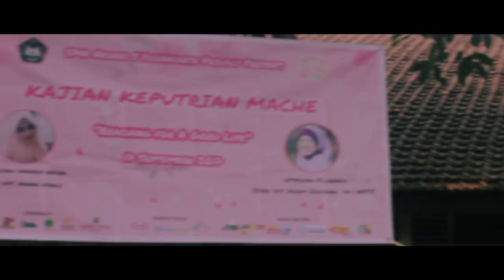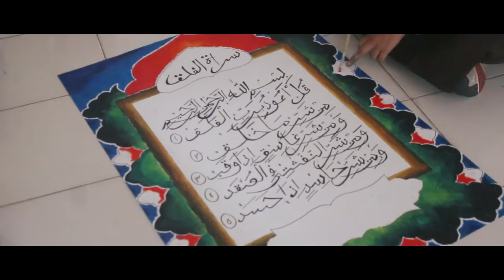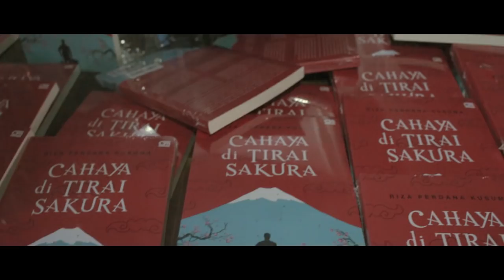[After Movie] Mache Islamic Month 2017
Assalamualaikum 😇

Mache Islamic Month atau biasa disingkat MIM adalah event islami tahunan SMAN 5 Yogyakarta. Di dalam MIM terdapat event-event seperti Kapuche, Machetar, dan Pasco. 🙆🙆

Daftar nama tim:
1. Aulia Dian Cinantya
2. Athian Zulfikar A
3. Fadhilla Ajeng Putri M
4. Ihsan Fadli
5. Hibban Faruq W
6. Raka Maheswara
7. Putri D Aprilia
8. Rafi Saifullah

Wassalamu'alaikum 😇😇